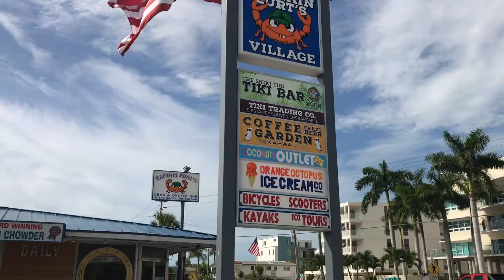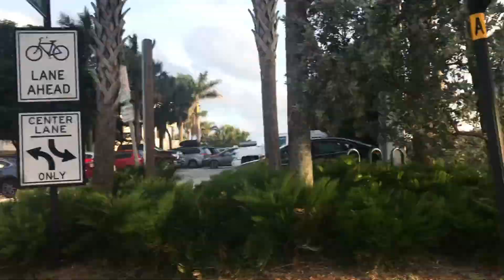LAST DAY IN FLORIDA || Siesta Key Vacation ft. a very pretty sunset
READ ME!

WHATS UP GUYS! i vlogged my last day on vacation and got some nice nature / sunset shots that I wanted to 1. Document for myself and 2. Share with you guys! Siesta Key was the prettiest beach I’ve ever been on, especially coming from a place that doesn’t have the clearest waters! Hope you guys enjoy !

*I (try to) post every Saturday @ 3pm EST & sometimes extra during the week*

MUSIC